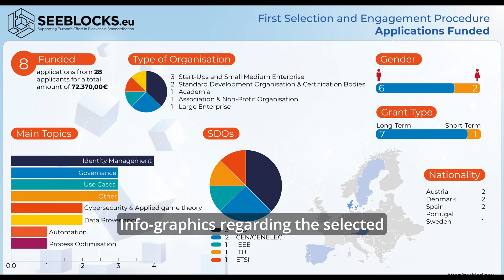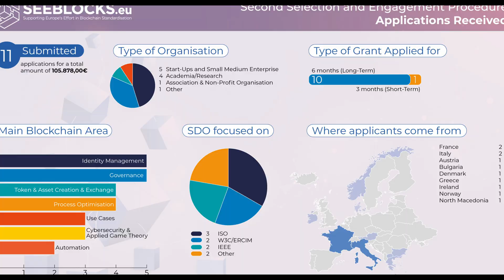APPLY NOW to the fourth and last Selection and Engagement Procedure (SEP)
With an overall budget of € 300,000, SEEBLOCKS.eu aims to empower specialists to represent Europe's interests and contribute to the Blockchain Chapter within the Rollin Plan for ICT Standardisation.